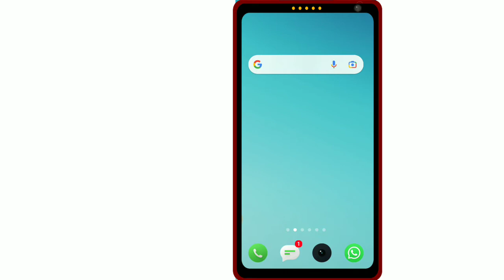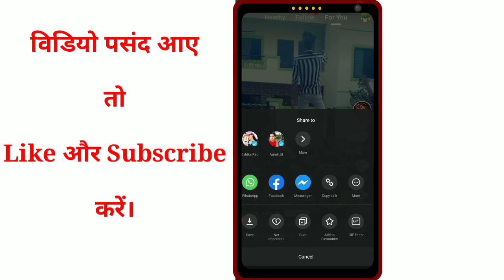MX TakaTak Video Ko Not Interested Kaise Kare।Mx TakaTak Me Not Interested Kaise Kare।Mx Takatak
Mx Takatak me video Ko not interested me save Kaise Kare

Mx Takatak me video Ko not interested Kaise Kare

Mx Takatak me video Pasand Nahi aane par use Kaise Hataye

How to save Mx Takatak video as not interested

Thanks